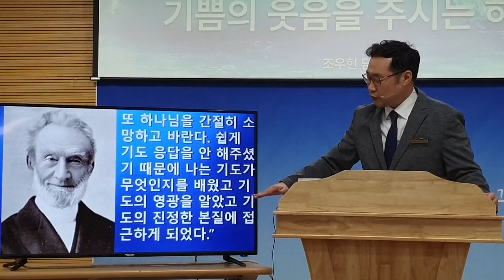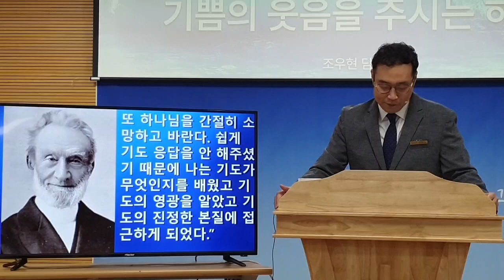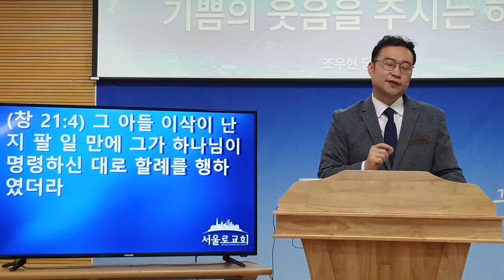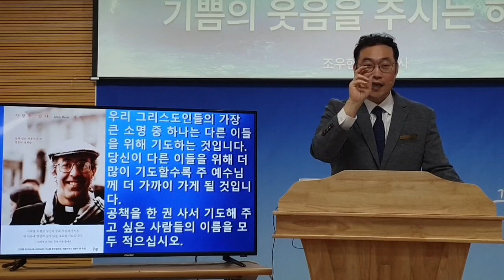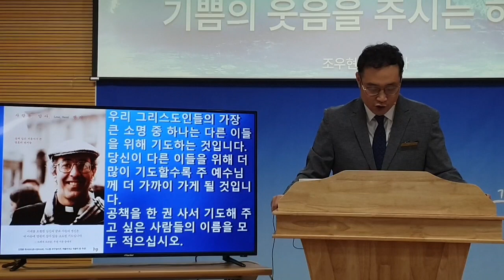[서울로 미디어교회] 기쁨의 웃음을 주시는 하나님 | 조우현 담임목사 | 2022.07.17 | 주일예배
서울로교회가 운영하는 공식 유튜브 채널입니다.

서울로교회는 수영로교회와 목회철학을 함께하는 형제교회 입니다.
서울로교회 주일예배에 오신 여러분을 진심으로 환영하고 축복합니다.
▶담임목사 : 조우현 목사

▶서울시 강동구 진황도로 72 동신중학교 지하 1층 은혜홀

▶주일 온라인 예배 시작시간 안내
오전 11시 00분

▶헌금안내
주일, 십일조, 감사헌금 : 부산은행 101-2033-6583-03 서울로교회
건축헌금 : 부산은행 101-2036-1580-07 서울로교회
선교헌금 : 부산은행 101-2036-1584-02 서울로교회
금요철야 : 부산은행 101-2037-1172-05 서울로교회
미션홈사역 후원 : 신한은행 : 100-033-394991 서울로교회